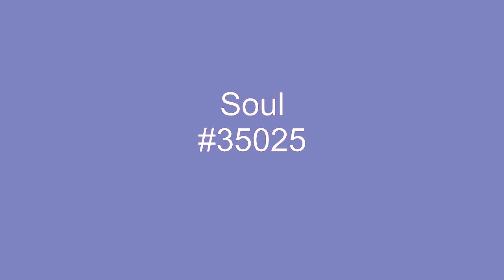These Things Will Keep Me Loving You - Velvelettes - 1966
These Things Will Keep Me Loving You, by the Velvelettes, peaked at #43 on the Billboard chart in October 1966.